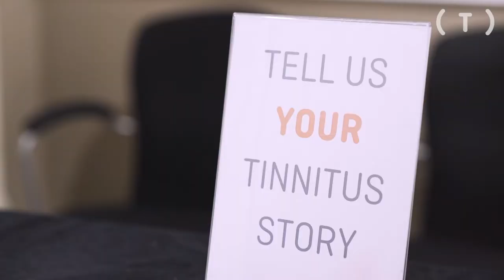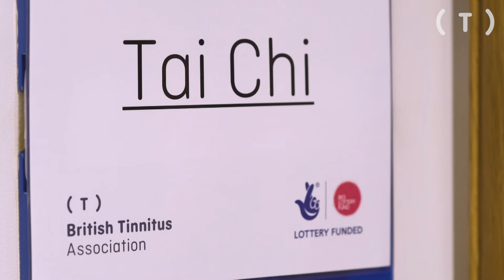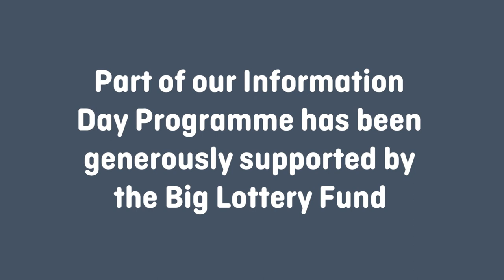Tinnitus Information Day - What happens?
Take a look at what happens at our Tinnitus Information Days to find out where future days are being held.